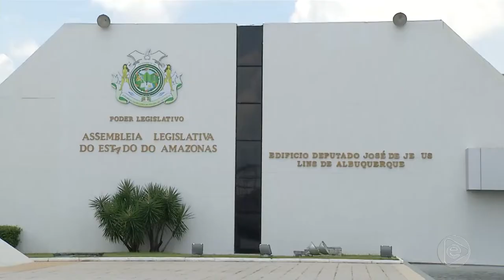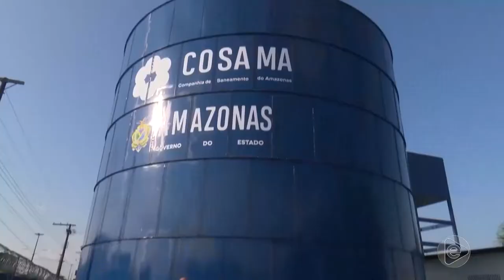Jornal Em Tempo (07.10.2019) 2º Bloco